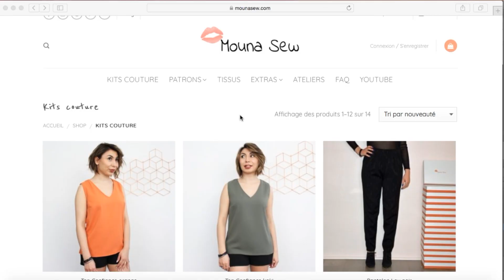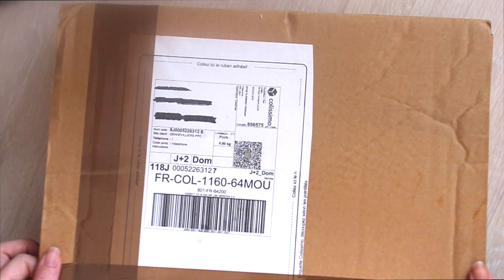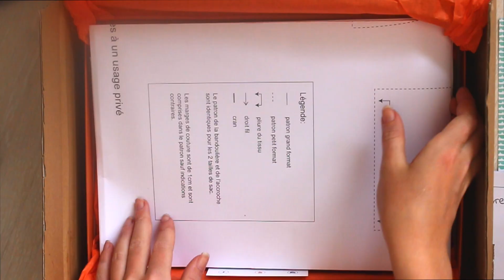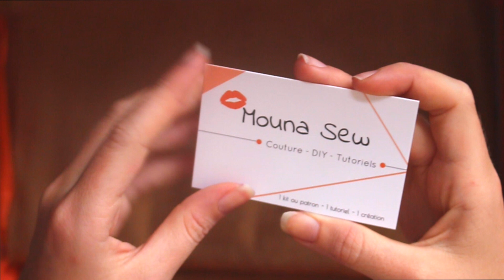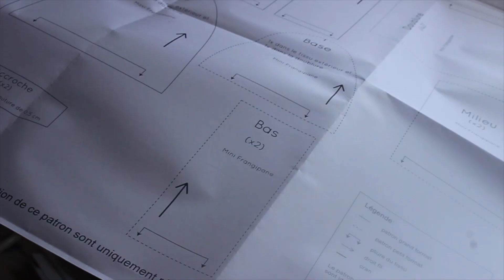• JE TESTE UN KIT COUTURE DE MOUNA SEW ! •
Instagram de Mouna : @mouna_sew

Mon SnapChat : coockiesfantasy

Je filme avec : Lumix fz200
Logiciel de montage : Final Cut Pro X 10.2 sur MacBook Pro

J'ai 14ans
Je suis en 2nd ( j'ai sauté une classe )